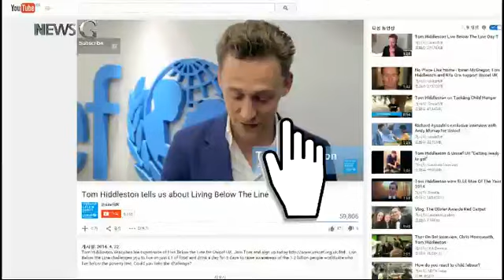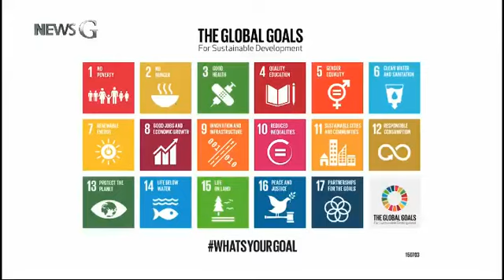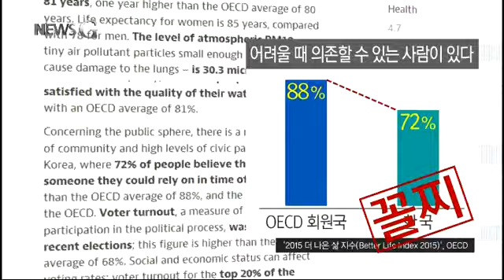《뉴스G》 ‘지구 시민Global Citizen’이 행복하다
《뉴스G》 ‘지구 시민(Global Citizen)’이 행복하다

'지구촌'이란 말 많이 들어 보셨죠? 그렇다면 여러분은 인종·민족·종교·국가를 초월해 전 세계 지구인들이 하나로 묶일 수 있다고 믿으시나요? ‘GlobalCitizen’..이른바 ‘지구시민’을 지향하는 사람들이 모여 만들어 내는, 그야말로 전 지구적인 프로젝트들을 지금 뉴스G에서 만나보시죠.